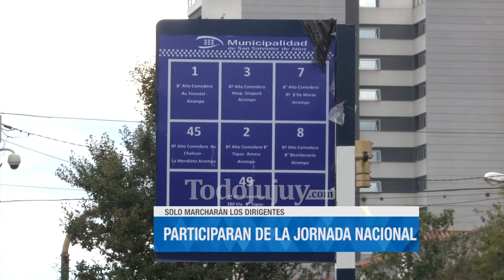Transporte normal para este martes